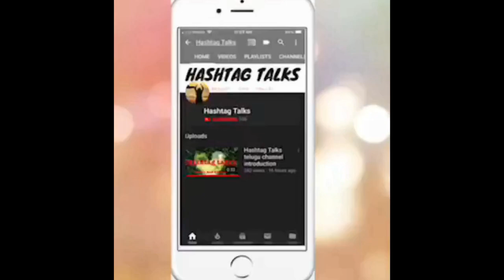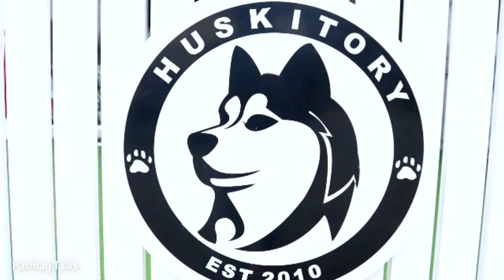A day with dogs in malacca!! 🐶 🐶| Huskytory in melaka😍| neethuraghu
Hey Lovelies!!
After so many days we have refreshed ourselves with cute husky's. I hope you all like this video.

Love,
Neethu.